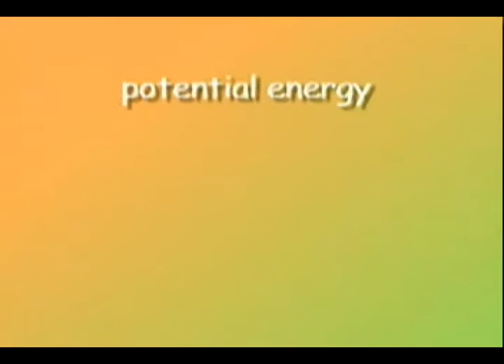Potential & Kinetic Energy